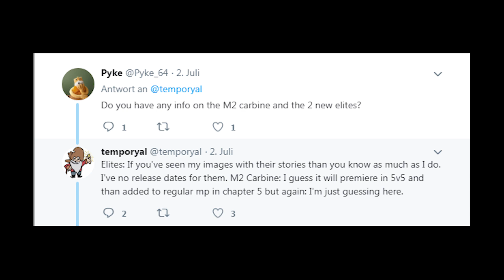BF5 News: LEAK - Vorschau Wöchentliche Belohnungen + Neue Skins + Karabin 1938M & mehr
BF5 News Leak - Vorschau Wöchentliche Belohnungen für Kapitel 4 + Neue Skins + Karabin 1938M Gameplay & M2 Carbine info. Es gibt wieder neue Bilder zum neuen Elite Soldaten Ilse Schattenwolf.

Jetzt neu - Mitglied meines Kanals werden | Wenn dir das Video gefallen hat, unterstützt goldi mit einen kostenlosen abo und ein Daumen hoch, teilt es mit deinen Freunden und schreib deine Meinung als Kommentar.

Gamer schaut euch mal das an (für helden):
Top Gaming Mouse ✗
24x Rockstar Energy Blue Rasberry ✗